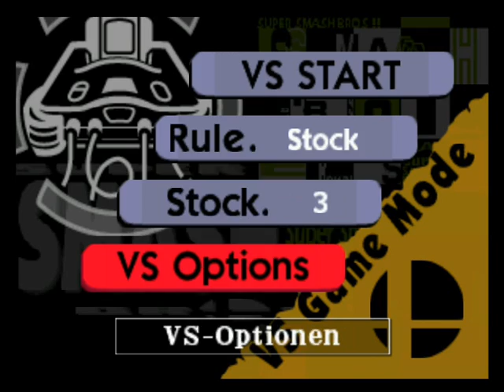Let's Battle / Super Smash Bros. / Robin VS. Marcel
mein erstes Lets battle xD
dieser robin kann es einfach nicht lassen xD viel spaß!